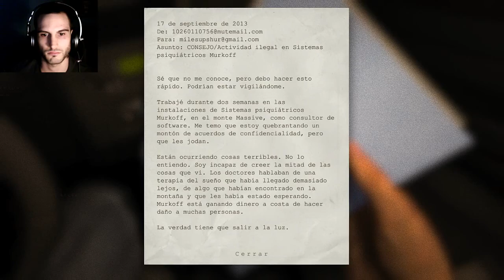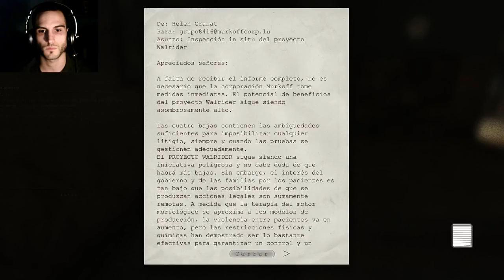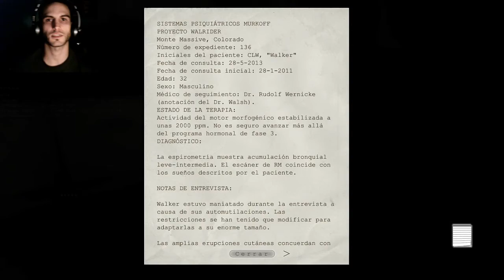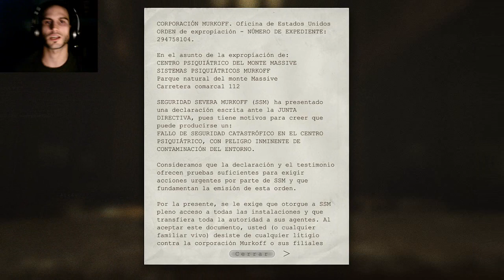Outlast - parte 1 en español (Locura en la mansión)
Outloast - parte 1 comentado en español (Locura en la mansión)